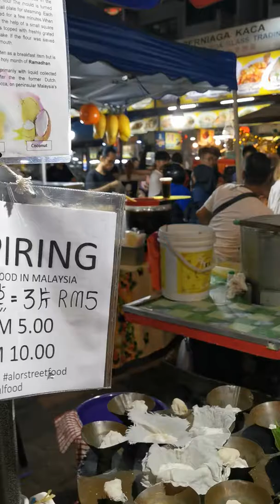Malaysia Kuala Lumpur Jl. Alor Bukit bintang